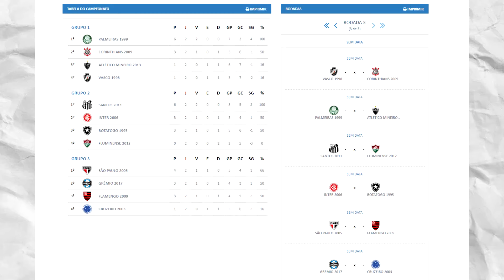SEGUNDA RODADA DO SUPER BRASILEIRÃO de PÊNALTIS com TIMES HISTÓRICOS !! EFootball 2024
💡Dúvidas? Me chame no Instagram: @oartur.ferraz

PC - Configuração
Processador: AMD Ryzen 7 5700X 8-Core Processor  x 16 ‎(3.39Ghz)‎
Sistema Operacional: WINDOWS 11
Placa de Vídeo: NVIDIA GeForce RTX 4060 TI 8gb
Placa Mãe: Placa Mãe Asus TUF B450-PRO GAMING
Memória Ram: Memória DDR4 Fury Color Preto , 16GB (2x16GB) 3200MHz
HD: 1TB
Gabinete:Aerocool Gamer Cylon RGB LED Preto Mid Tower